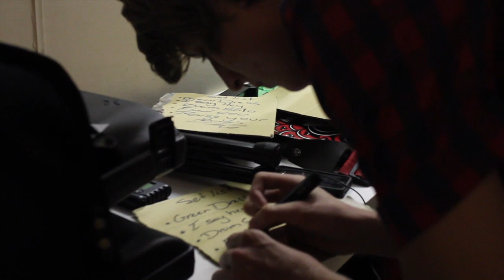Sick of the Silence - In The Making 4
This is from a show we played a few months ago, sorry we haven't been uploading ITM's lately... =( New one coming out soon! Enjoy!!! =D

Come to our show @ The Tanks Art Centre in Cairns on the 13th of July! $10 entry, see you there!!!